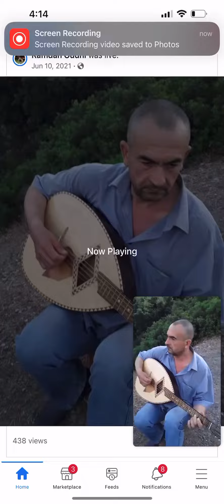Halim moulai a thaskourth